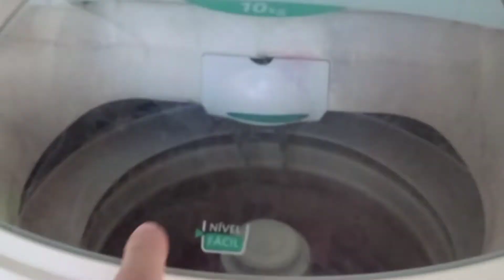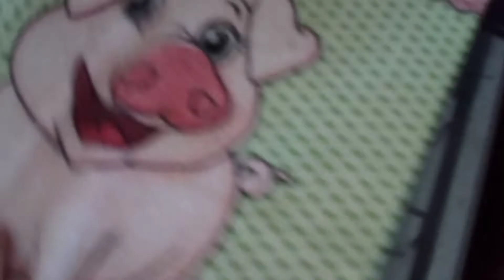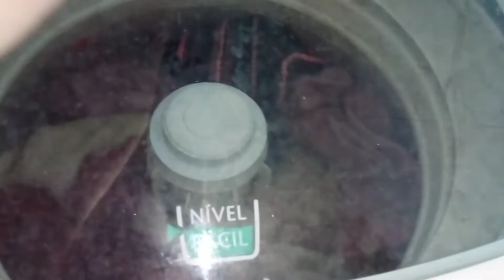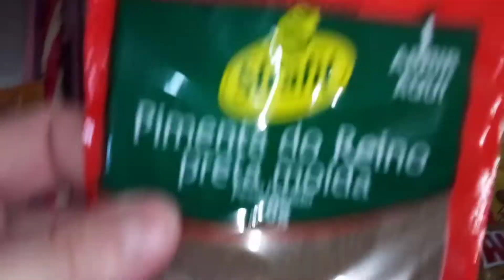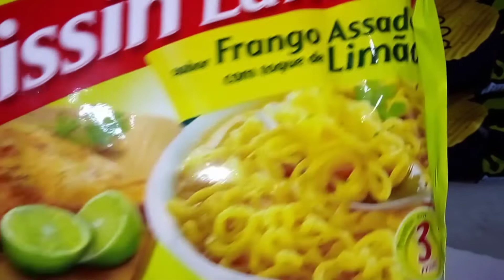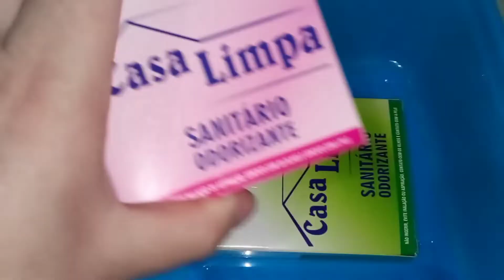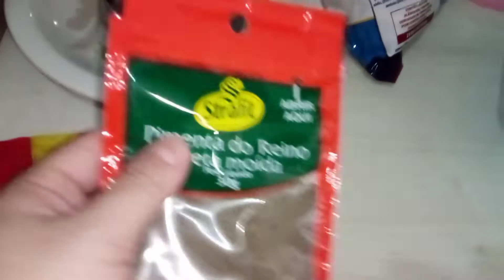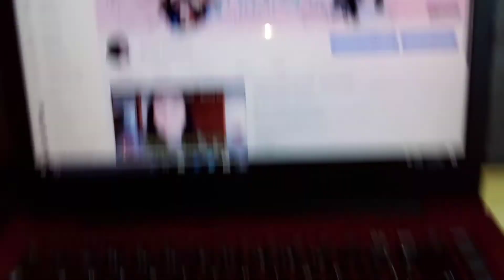DOIS DIAS COMIGO • FOMOS AO MERCADO • CAPA YOUTUBE • FAXINA NA CASA ... Bruna Piasetzki ❤️